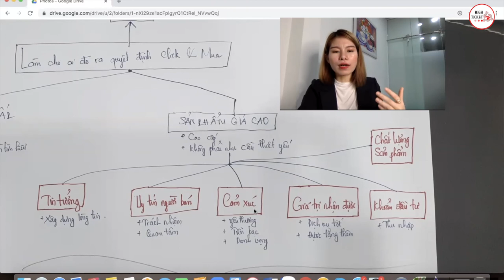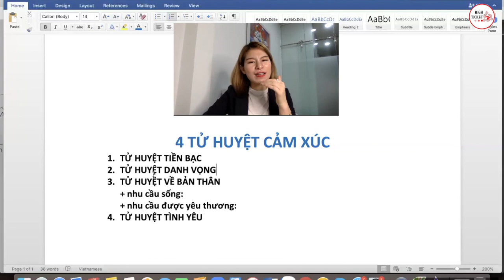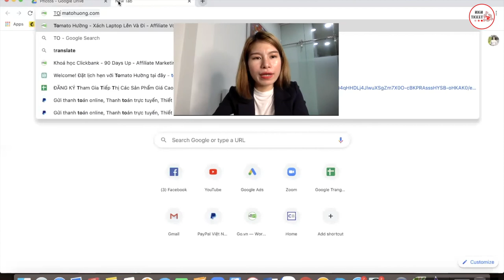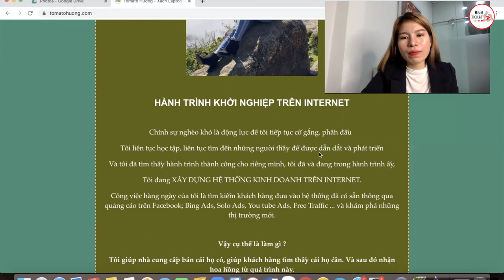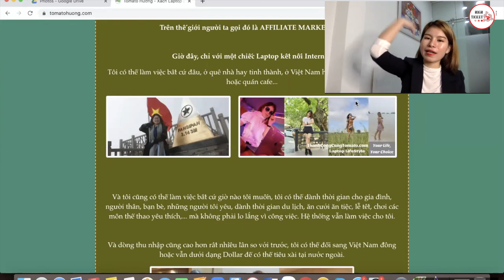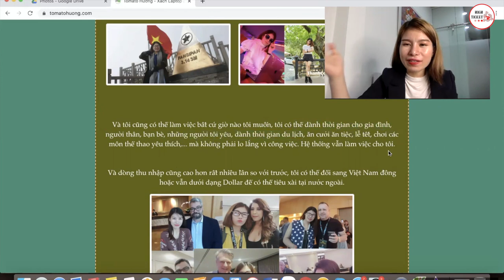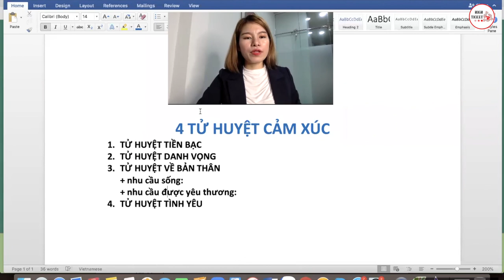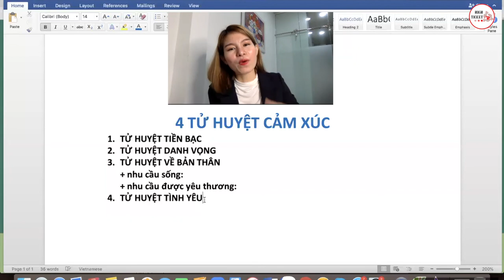Còn ai nữa muốn dùng Tử Huyệt Cảm Xúc để bán cháy hàng? Tomato Hường Affiliate Marketing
sử dụng tử huyệt cảm xúc để bán hàng. Còn ai nữa muốn dùng Tử Huyệt Cảm Xúc để bán cháy hàng?
Bán hàng online hay bán hàng offline thì việc sử dụng tử huyệt cảm xúc cũng rất quan trọng. Đặc biệt là những ai đang bán hàng trên facebook. Học cách sử dụng tử huyệt cảm xúc để bán hàng online mục tiêu đắt khách hơn, bán hàng hiệu quả hơn.